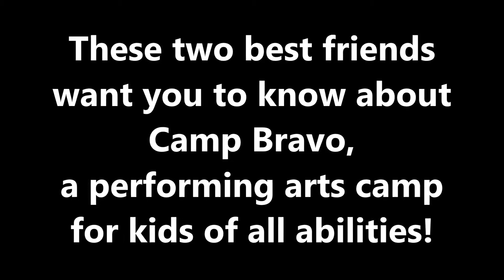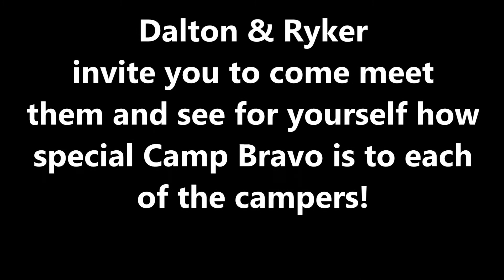Camp Bravo: All-Ability Performing Arts